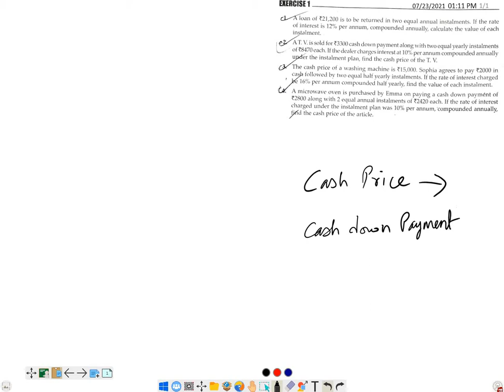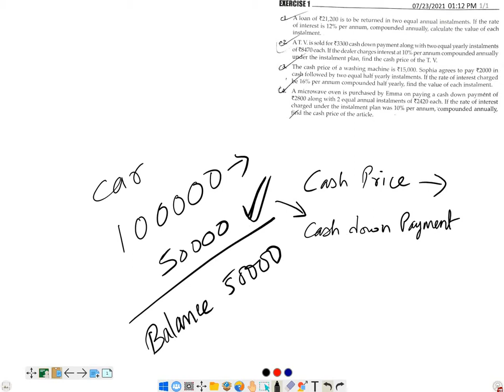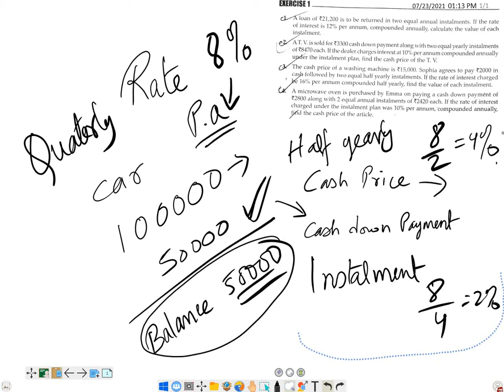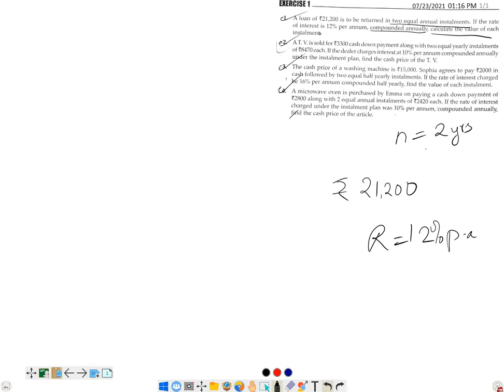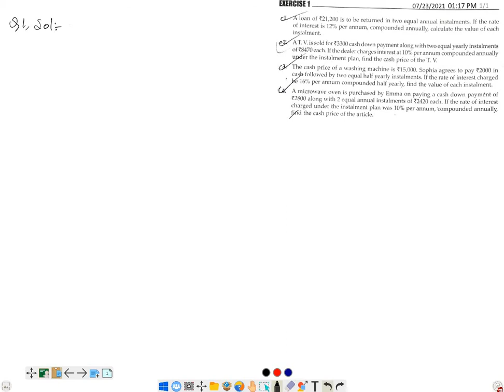CLASS X MATHS EX1 Q1 INSTALMENTS